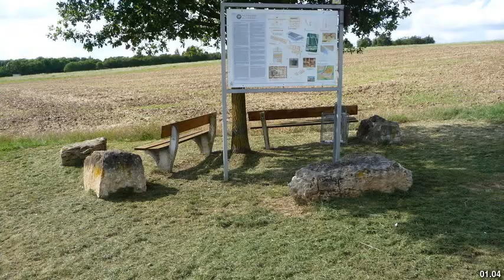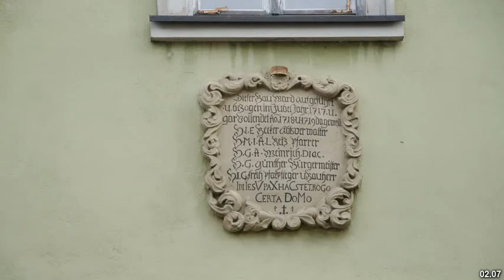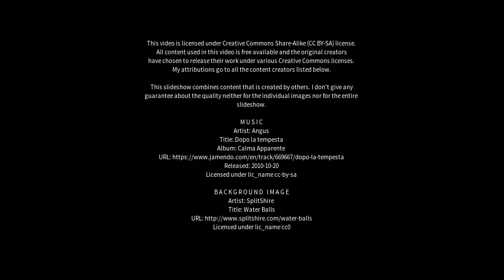Best places to visit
Best places to visit - Marktbreit (Germany) Best places to visit - Slideshows from all over the world - City trips, nature pictures, etc.